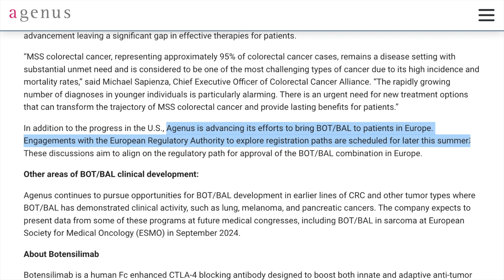EMERGENCY APPEAL: COLON/COLORECTAL CANCER DRUG TREATMENT APPROVAL, AGENUS PHARMA